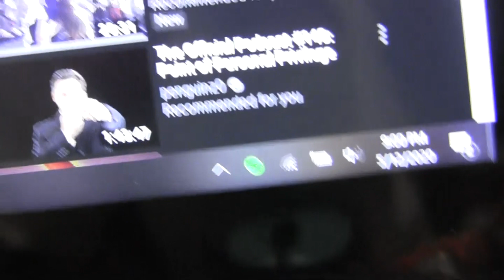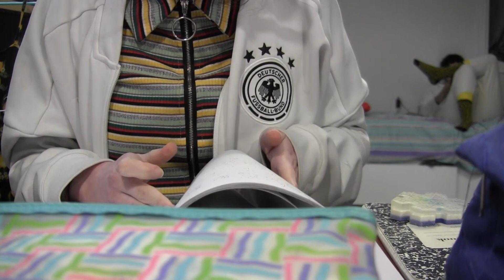My Nightly Routine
~Audio Used~

~Description~
I hope y'all maybe think this is a little bit interesting? Maybe you can learn some tips and tricks? Pls let me know what other videos u all want to see.
Byte: Whal3n